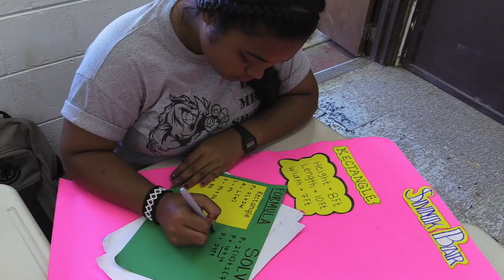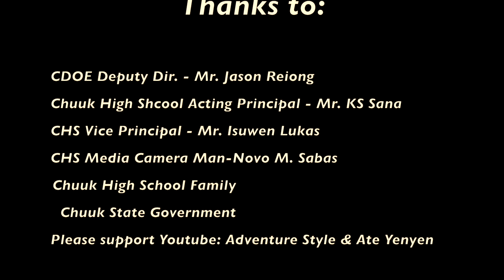Chuuk Department of Education New Deputy Director - Mr. Jayson Reiong. January 20, 2022 Interview.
Thank you Deputy and more power.